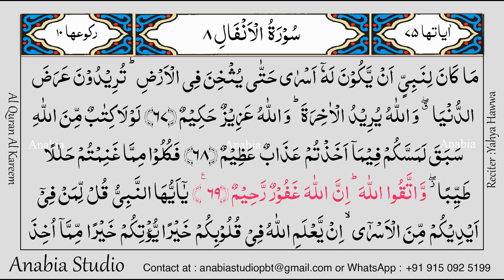KR 460 Urdu